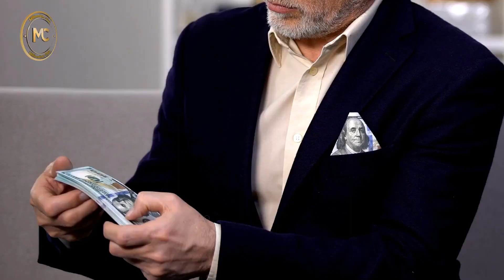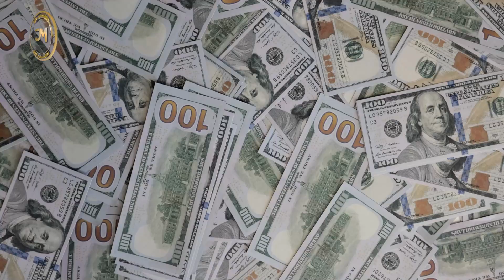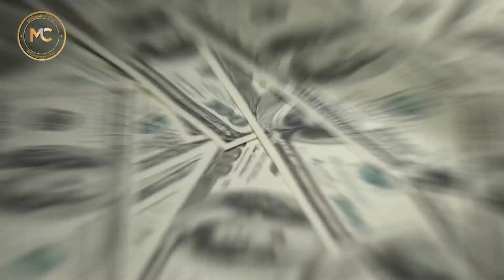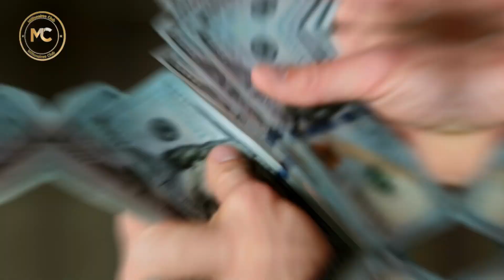Inside the Billionaire Life of the Richest Film Director in the World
00:00 - Intro
00:39 - Huge Net Worth
01:01 - Luxury Real Estate
02:03 - Luxury Car Collection
02:47 - Private Jet
03:19 - Lucas Museum of Narrative Art
03:44 - Philanthropy
04:14 - Outro

📌 We'll be ANSWERING these QUESTIONS in this video:
1. Who is the richest film director in the world?
2. Who is the richest filmmaker in the world?
3. Who is George Lucas?
4. What is George Lucas' net worth?
5. How rich is George Lucas?
6. What are George Lucas' cars?
7. What is George Lucas' private jet?
8. How many houses does George Lucas own?
9. Who are the best film directors in the world?
10. How is George Lucas' lifestyle?

*Huge Net Worth*
George Lucas is a famous figure in the film industry, wearing multiple hats as a director, writer, producer, and businessman. With a whopping net worth of $7 billion, he's best recognized for giving us the iconic Star Wars and Indiana Jones franchises, which collectively pulled in over $12 billion in global box office sales.
Lucas has made some significant real estate investments over the years. He’s diversified his real estate portfolio by investing in some properties, including residential homes and land.
One noteworthy purchase is Skywalker Ranch, a sprawling property in Marin County, California. This ranch serves as the headquarters for Lucasfilm and is equipped with facilities for film production, audio post-production, and visual effects.
Another notable property is his awesome complex in California, which he originally purchased in 2010 for $19.5 million.
Now, let's talk about his Chicago Penthouse. Word has it that George Lucas acquired this place in 2015. The penthouse fetched a record-breaking price of $18.75 million and sits almost at the pinnacle of the 844-foot building.
Last but not least, one of the most substantial properties in George Lucas's portfolio is his Bel Air Mega mansion, with a hefty price tag of $33.9 million.
*Luxury Car Collection*
George Lucas is a big Ferrari fan and actually owns a sweet Ferrari F360 valued at $90,000. This car has an aluminum space-frame chassis and runs on a 3.6-liter V8 engine chilling in the middle.
The other car in George Lucas's collection is the Mosler MT900S. It's fueled by a supercharged V8 engine with a multi-point fuel injection system, and all this comes with a hefty price tag of $189,000.
*Private Jet*
Most billionaires these days opt for private jets, and George Lucas is no exception. He owns a Gulfstream G550 that set him back a whopping $54 million. This jet can reach a top speed of 941 km/h, cover a range of 12,501 km, and is equipped with two Rolls-Royce BR700 engines. It accommodates 19 passengers and includes up to four living areas. However, the cost of flying this luxury jet is pretty expensive.
*Lucas Museum of Narrative Art*
George Lucas has thrown a big chunk of his cash into making the Lucas Museum of Narrative Art. Situated in Los Angeles, California, the museum displays Lucas's art collection, which includes items from his Indiana Jones and Star Wars franchises, as well as works from other artists. The museum's goal is to honor the art of storytelling and inspire future generations of artists and filmmakers.
*Philanthropy*
Lucas is famous for his substantial philanthropic contributions. In 2012, he committed to donating a significant portion of his wealth to charitable causes through the George Lucas Educational Foundation. This foundation is dedicated to enhancing K-12 education by advocating for innovative teaching methods and integrating technology into classrooms. Plus, Lucas has collaborated with the Make-A-Wish and Film Foundation, making generous donations to both organizations.

* *Stay Classy* *